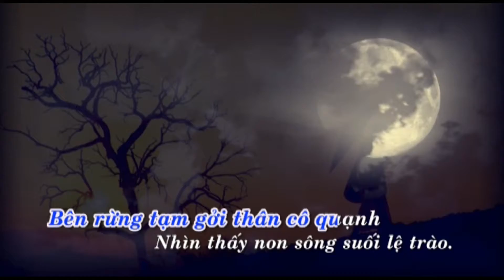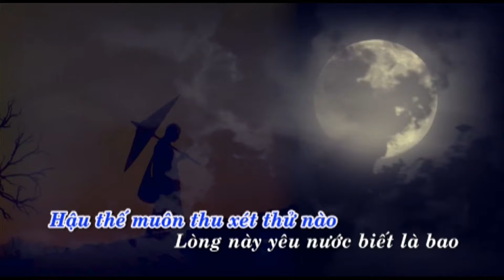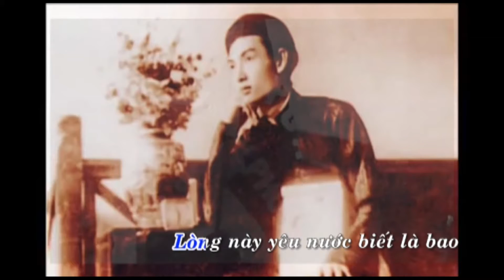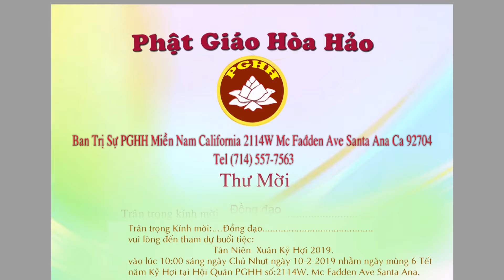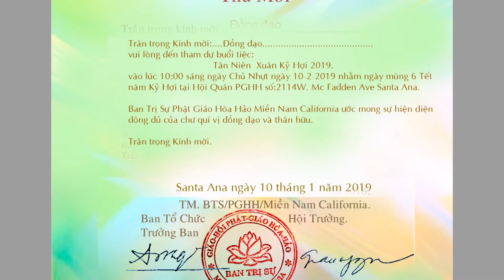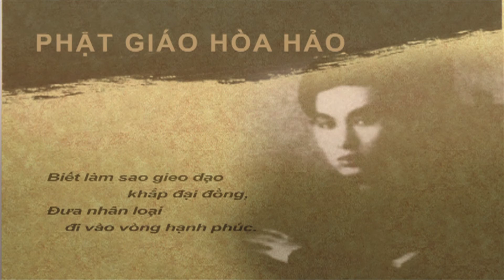PGHH BAI 184 DUC LUC TO PART 2